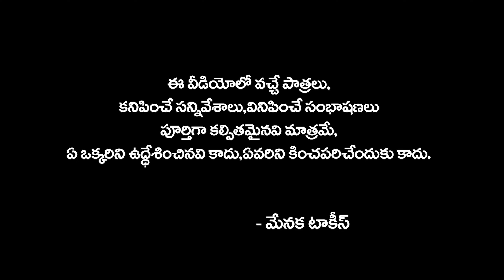కన్న తల్లి ప్రేమ కరువైంది | KANNA THALLI PREMA KARUVAINDI EMOTIONAL SHORT FILM 2024 | RAJINI | 4K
mana palle muchatlu,
village comedy,
telangana muchatlu,
sadanna comedy,
junnu videos,
palle muchatlu,
shankar videos,
mauri muchatlu,
village comedy videos,
telangana videos,
palletooru muchatlu,
telugu comedy short films,
village videos,
village videos,
mavuri muchatlu,
shankar video,
telangana comedy,